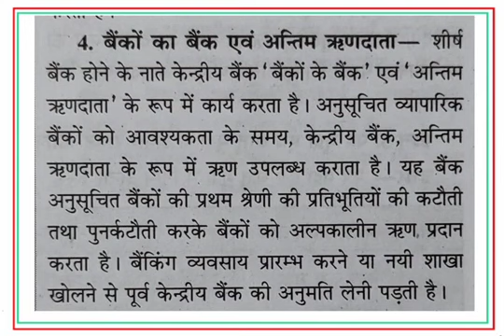कक्षा- 12वीं 🔥अर्थशास्त्र असाइनमेंट जनवरी माह, Class -12th Economics Assignment January month 2021